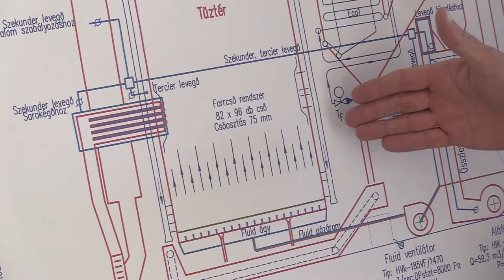A korom fő okozója